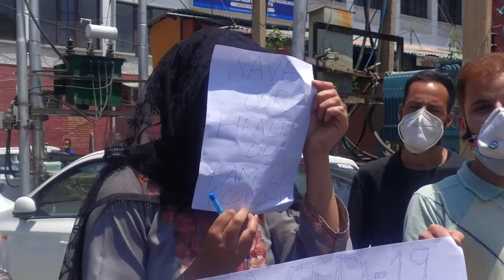SKUAST University Students held protest in press enclave srinagar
SKUAST University Students held protest in press enclave srinagar demands conduct of online examination amid Covid-19 scare.

Video by:-Mohsin Altaf